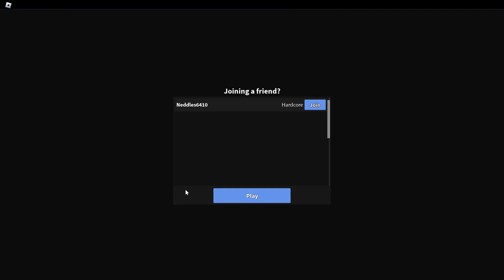mm2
This is the greatest murder mystery of All Time